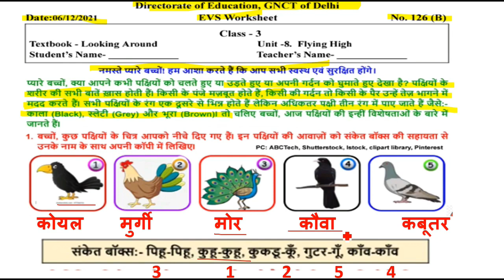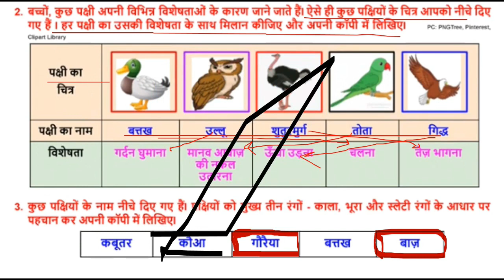Class 3rd EVS WORKSHEET 126 || 6 December worksheet || WORKSHEET 126 CLASS 3 SOLUTION 6-12-2021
class 3 EVS worksheet 126
worksheet 126 EVS class 3
class 3 worksheet 126 EVS
worksheet 126 class 3 EVS
EVS  worksheet 126 class 3
EVS class 3 worksheet 126
worksheet number 126
class 3 worksheet number 126 EVS
worksheet 126 EVS class 3rd
class 3rd EVS worksheet 126
worksheet 126 class 3rd EVS
EVS worksheet 126 class 3rd
EVS class 3rd worksheet 126
class 3rd worksheet number 126 EVS
worksheet number 126 EVS class 3rd
worksheet number 126 class 3rd EVS